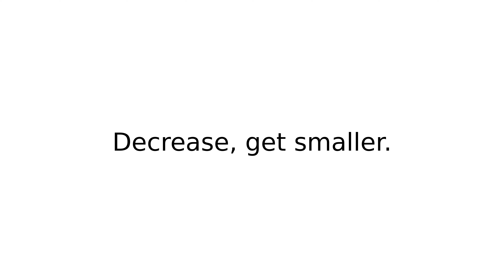go down I